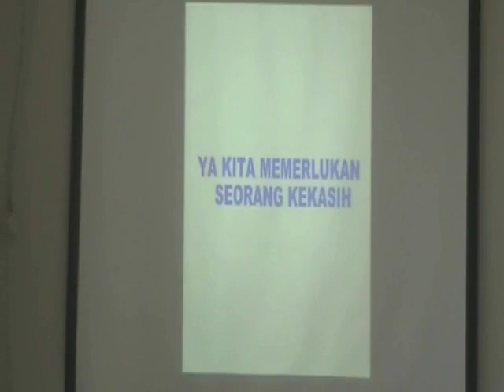Ari Kpin _ YA KITA MEMERLUKAN SEORANG KEKASIH (Leon Agusta)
Tafsir musikal Ari Kpin pada puisi karya Leon Agusta.